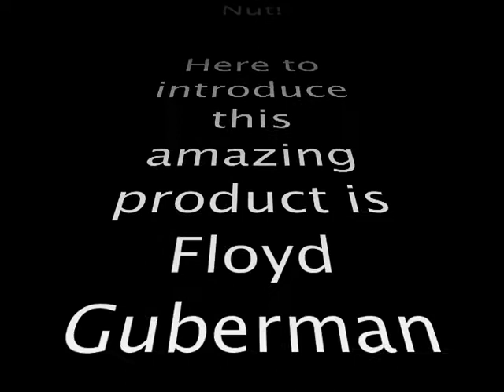Bust A Nut Video